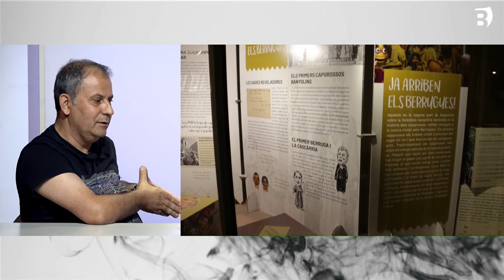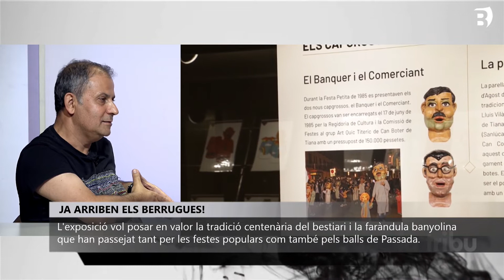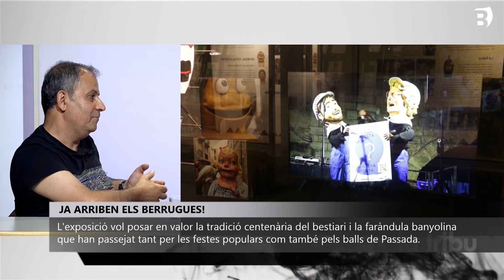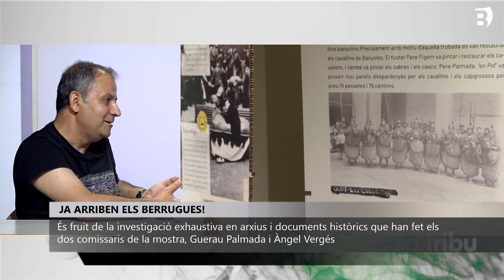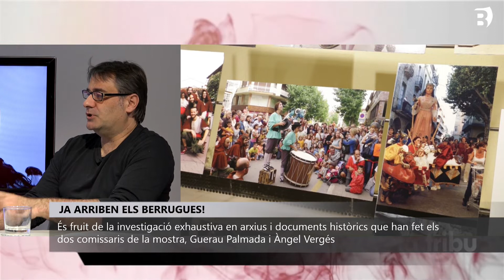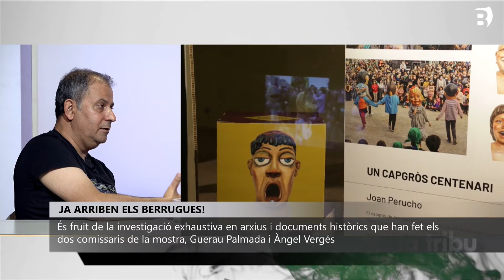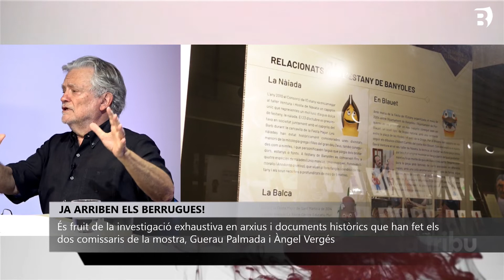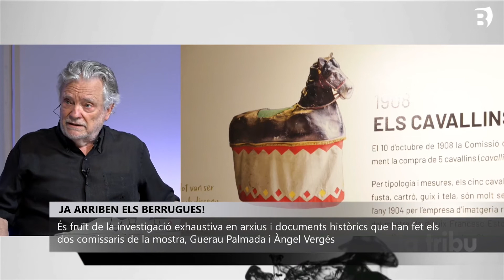La Tribu. Parlem dels Berrugues de Banyoles